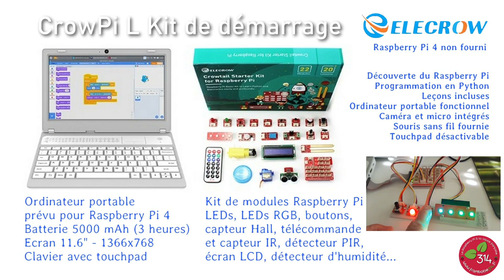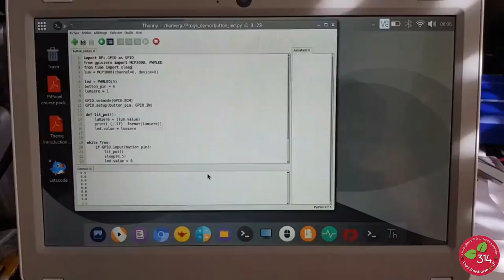CrowPi-L + CrowTail un ordinateur portable pour apprendre avec le Raspberry Pi 4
Elecrow a déjà mis sur le marché plusieurs ensembles destinés à l'apprentissage de la programmation et de l'électronique avec le Raspberry Pi. Le dernier modèle en date s'appelle CrowPiL et il est spécialement conçu pour être utilisé avec le kit de composants CrowTail. Plus besoin de câblage, on a un système de connexion proche de Grove (avec un adaptateur qui permet d'utiliser les modules Grove et inversement...). Dans cette vidéo vous verrez la présentation du matériel et le montage du CrowPi L.